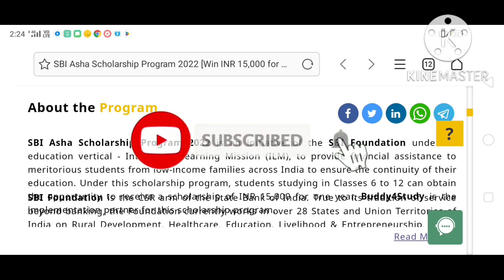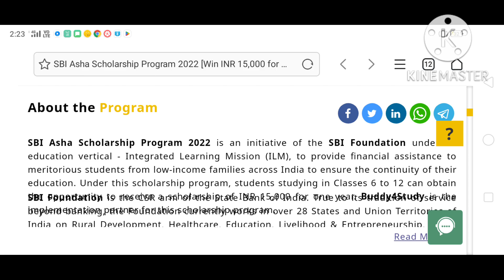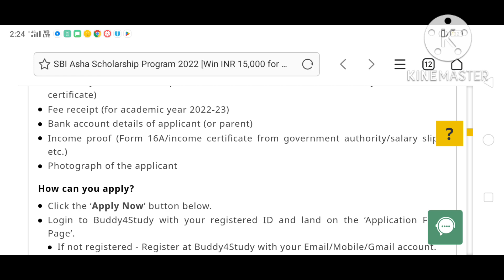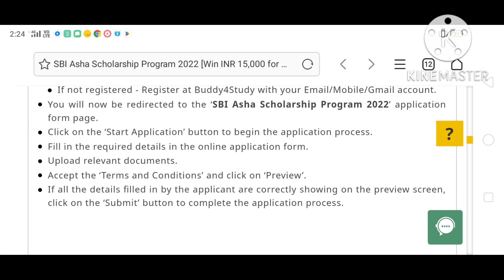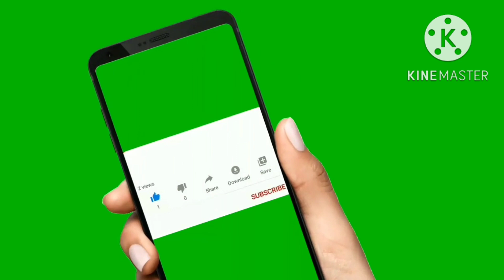📣সকল ছাত্রছাত্রীরা পাবে ১৫০০০ টাকার স্কলারশিপ, আজই আবেদন করুন//new scholarship 2022-23.